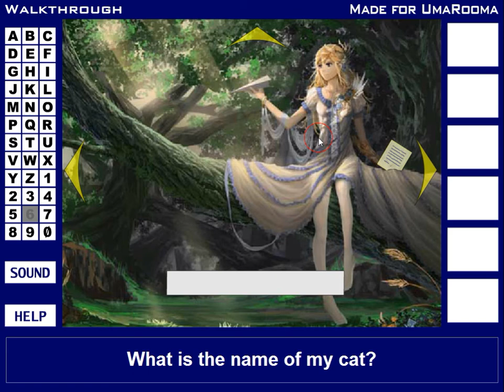[UmaRooma] AniWOmeN Part 15: The Glass Dragon Walkthrough